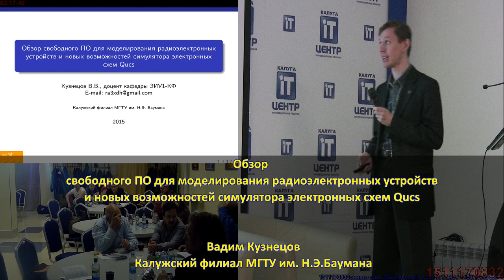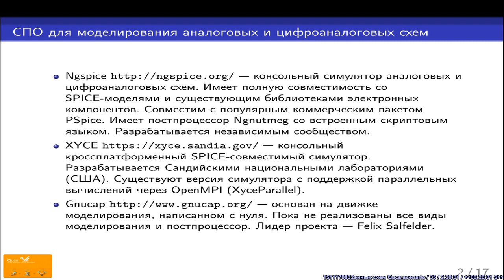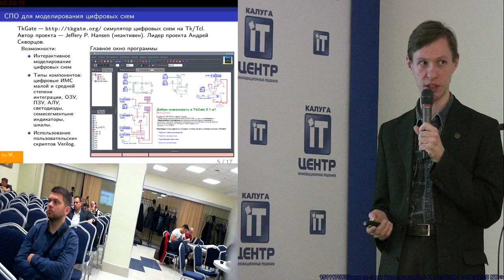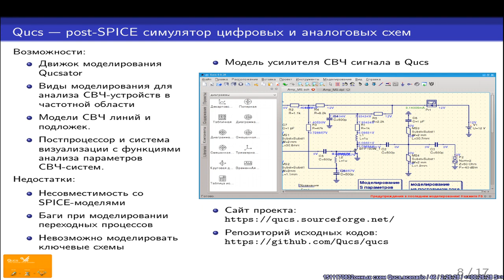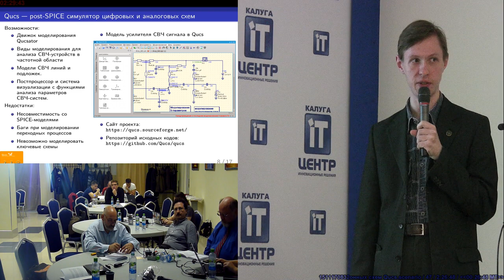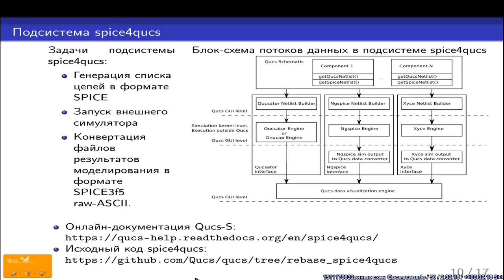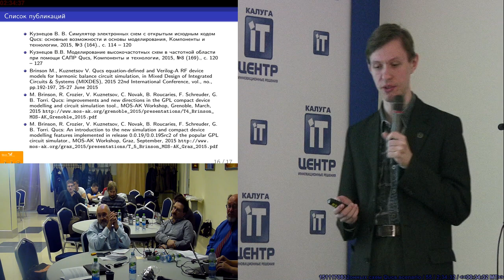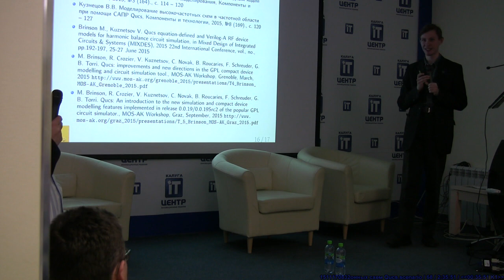Обзор свободного ПО для моделирования радиоэлектронных устройств и новых возможностей симулятора эл…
Обзор свободного ПО для моделирования радиоэлектронных устройств и новых возможностей симулятора электронных схем Qucs (Вадим Кузнецов)
* Вадим Кузнецов

Приведён обзор программных средств с открытым исходным кодом, предназначенных для моделирования различных радиоэлектронных устройств. Кратко рассмотрены основные возможности следующего ПО: ←tt→Ngspice←/tt→, ←tt→Qucs←/tt→, ←tt→XYCE←/tt→, ←tt→TkGate←/tt→, ←tt→Gnucap←/tt→ и ←tt→openEMS←/tt→.

Все данные проекты активны в настоящее время.

Приведён обзор новых возможностей САПР для моделирования электроники Qucs, добавленных в версиях 0.0.19 и 0.0.19S.
Рассмотрены перспективы развития САПР Qucs и вопросы интеграции проектов Qucs, Ngspice и XYCE.

Автор статьи входит в команду разработчиков проекта Qucs.

Данная информация будет интересна инженерам-разработчикам электроники, планирующим переход на open-source ПО и ОС Linux.